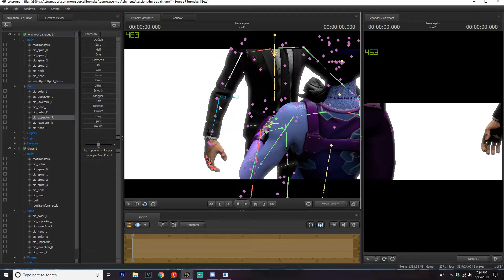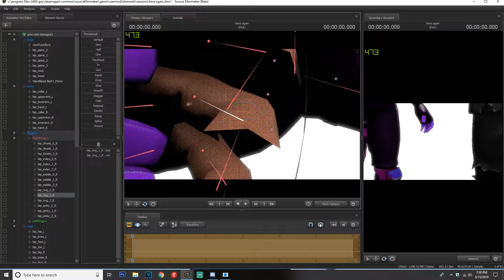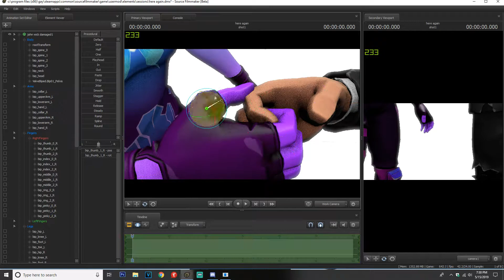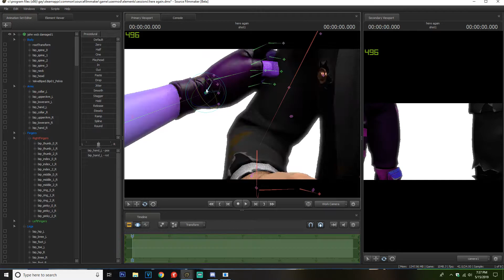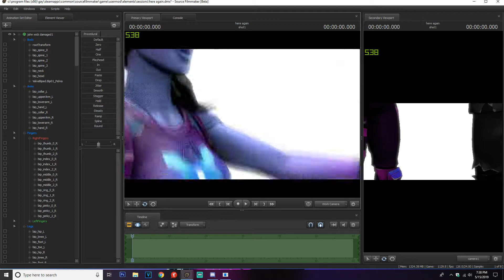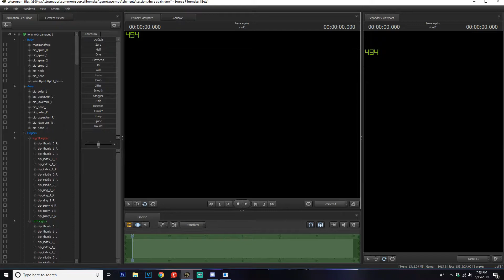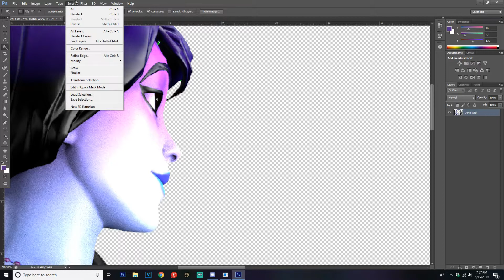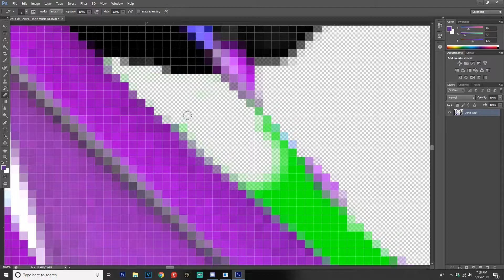"Best Friends" Fortnite John Wick 3D Thumbnail Speedart (SFM)